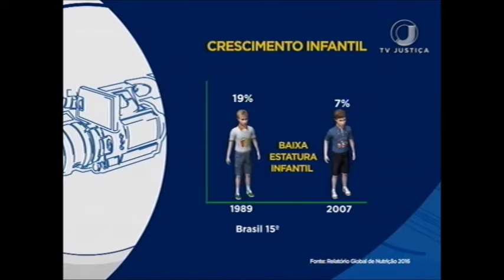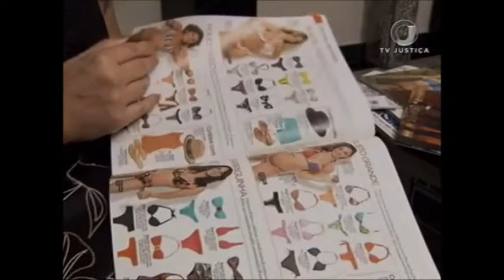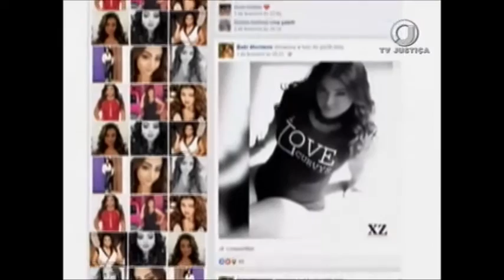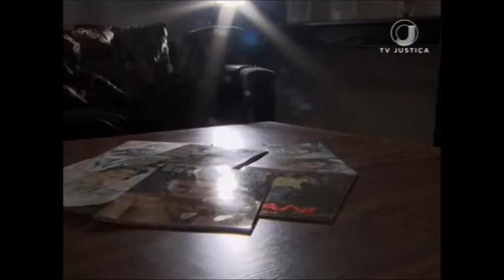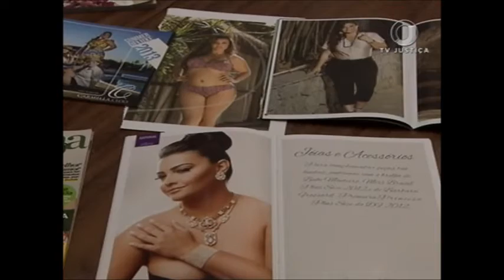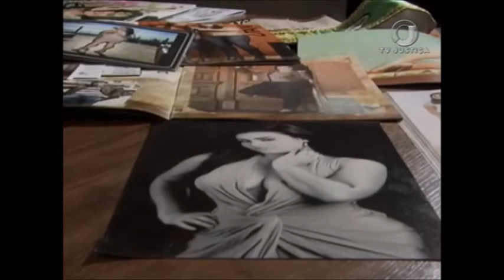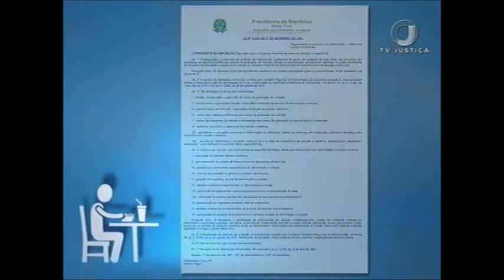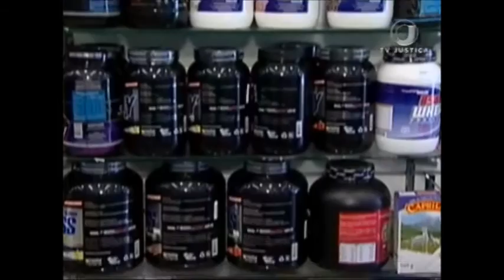Repórter Justiça - Dieta e saúde - parte 2 (10/03/17)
Babi Monteiro foi uma adolescente de corpo esguio, mas o tempo passou e a bacharel em Direito engordou. Ela tirou proveito da situação e se tornou modelo plus size. Virou Miss Brasil e vice Miss Caribbean. É feliz com os oitenta e poucos quilos. Leia a íntegra da sinopse